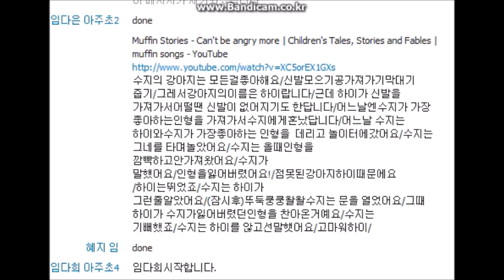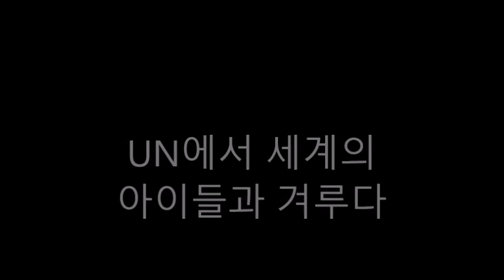주님의 교회, 아이들이 주도하는 영어주일학교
초등생들의 온라인 영어 엣세이 쓰기
Research Material on Nepal Earthquake

3. 방희원　등록일 2015년 05월 05일

According to these 4 article or news, about 2,000 people to 5,000 people have died because of nepal earthquake. (including tourists who have died when they were climbing a mountain) Also, about 10,000 people, are disappeared becaused lots of buildings have destroyed. However, this article is written about 2weeks ago, so now there are about 7,500~8,200 people have died. 'People clear rubble in Kathmandu's Durbar Square, a UNESCO World Heritage Site that was severely damaged by the earthquake in Nepal, on April 25, 2015.' This is a article that discribies how powerful the tragedy was. Even World heritage have damaged. Near this town, people who have lived there were not able to even change glass. Because the town was a ancient heritage, so government stopped them from changing anything. When a earth quake happened, that town was completly damaged and people who have lived there were all dead. According to Fox news.com, 4 Americans have dead when they were climbing Mt. Everest. Also, survivors of the deadly Nepal earthquake have detailed the horror of the moment it struck, leaving more than 3,000 dead. Even survivors are now in horror because the refuge camp is very dirty and even though refuge camp are limited, people who have survived in this earthquake are unlimited. In conclusion, nepal children and survivors are now in danger. We need serious help to nepal earthquake victims.

4. 이준모　등록일 2015년 05월 05일
 제 목 How to help victims of the Nepal earthquake(자료출처 ..

Do you know terrible disaster was happened in Nepal?
 April twenty fifth, between Khathmandu the capital of Nepal and pokhara the small city, the Richterll magnitude 7 earthquake was happened.
 It has caused thousands of casualties and missing people, in the Nepal.[1]
 Also, it has caused great and small damge at the India, Bangladesi, Tibet and Himalaya.
 Neighbor countries damege is small, but, damege of Nepal is terrible.
 As I said, it has caused thousands of casualties.
 Hospitals are mostly colapsed, so it is hard to cure the casualties.
 There are many casualties but, by the colapsing of hospitals, hospital lose the cure function.
 Also, most of building in kathmandu colapsed by earthquake.
 And, many hestory heritage of Nepal was colapsed too.
 Also, landmark of Nepal, heritage that was recorded on UNESCO, Dharahara tower was included of that.
 And, the many road that be conected to Himalaya and many airport was detroyed[2],[3],[4]
 So, the tourism that takes 50% of the Nepal's GDP became the useless thing.
 And, the half of the citizen of Nepal becaome the homeless people.
 Beause of the earquake, food and necessary thing became insufficient.
 And, because of the starting of food and necessary thing panic buying, Neaplse getting more and more hard to live.
 And, the Nepalse homeless people move to the tent that be given by Neapl on the empty lot.
 But, that tent is insufficient too.
 Nepal is the country that originaly impoverished.
 Nepal is just becoming to developing country from poorest country, then instantly earthquake was happened.
 Nepalse can't recover to before the earthquake, without of helping of other countries.
 Some daily newspaper said, Nepal's clock go back to 1950.
 When neighvor is hard, we have to help and it is the logic.
 We don't know when we will be the victim of national disaster like earthquake.
 So we have to help Nepal.
 The helping way is like this.
 First, send the man for cure the casualties.
 Second, send the man for find the missing people.[5],[6]
 Third, send the man and materials to rebuild the hospitals.
 Fourth, send the man and machinse to remove the wreckage of building that were destroyed.[7]
 Fifth, send the man for conserve and restore the heritage.
 Sixth, send the necessary thing and emergency aid article.
 seventh, make the refugee camp and accommodate the homeless people.
 eighth, give them the economic aid so make them to fill the lack of the tourism income.
 By this way, Nepalse can recover to before the earthquake.[5],[6]
 Doctor and architect help the casualties and the homeless people.
 Food and necesarry thing can make Nepalse to be healthy.
 Economic aid can make the Nepal goverments can rebuild the road and airport
 So, like this if whole world help the Nepal, Nepal can recover to before the earthquake very fastly.
 And make people to send the aid, that is very good.[8]
 Then Nepal can recover to before the earthquake.
 Then Nepalse become happy again.
 Also, whole world can be happy again.